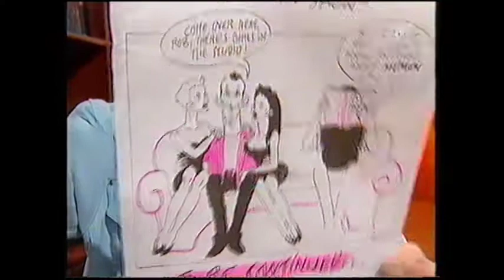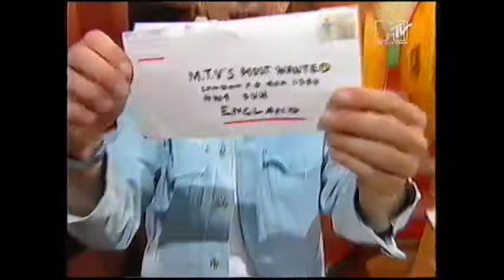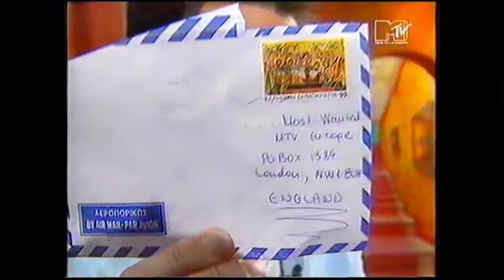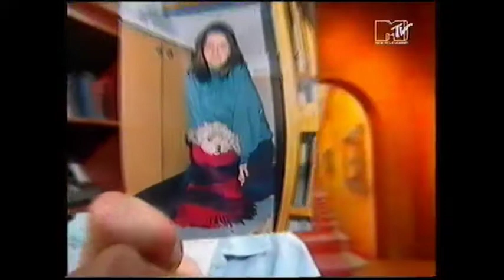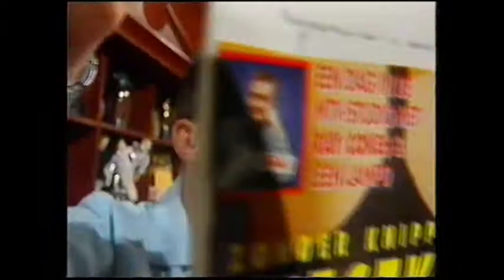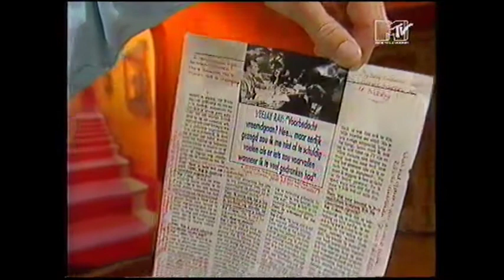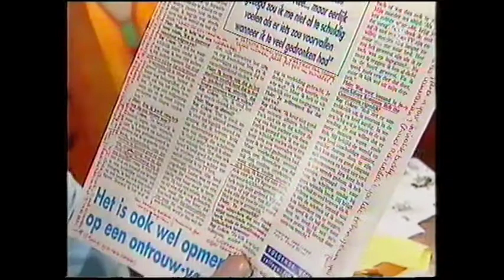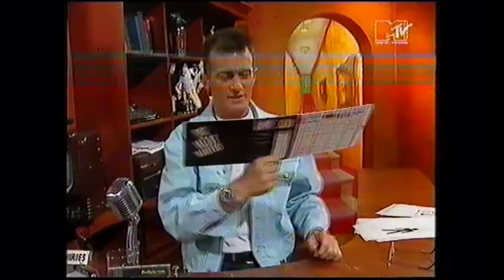"Ray Cokes - Most Wanted" with Buffalo Tom